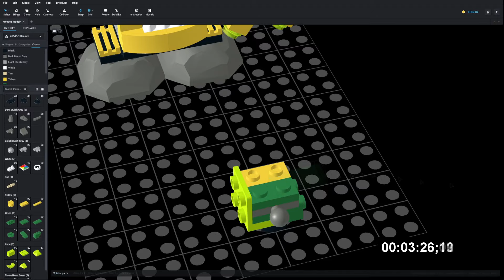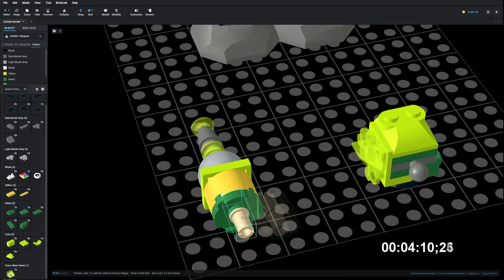Lego Mixels Kramm + Gurggle Speed Build Studio Bricklink LDD by PLegoBB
Lego Mixels Kramm + Gurggle by PLegoBB on Studio LDD Bricklink Lego Digital Designer